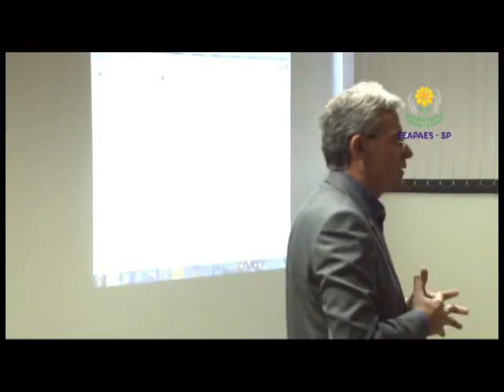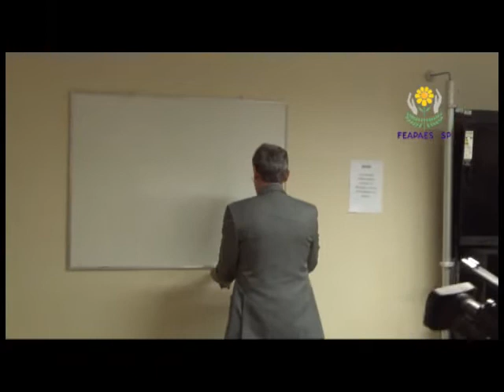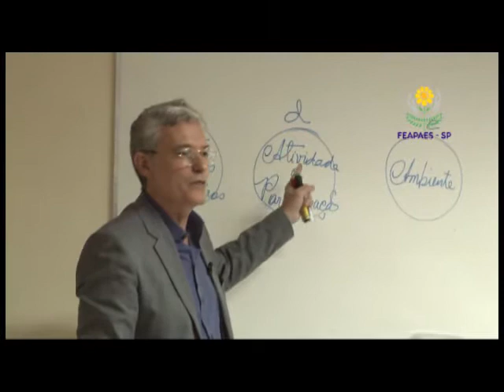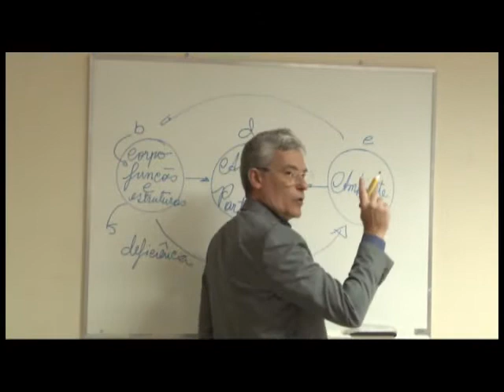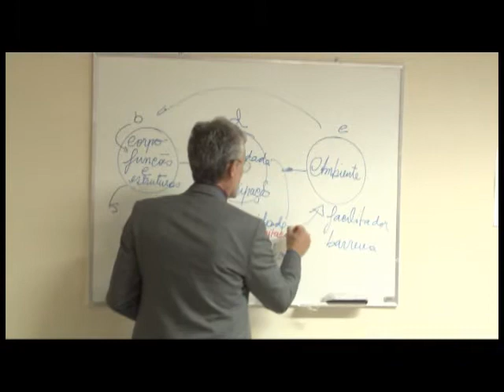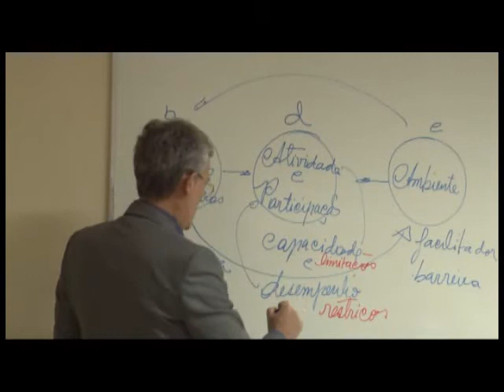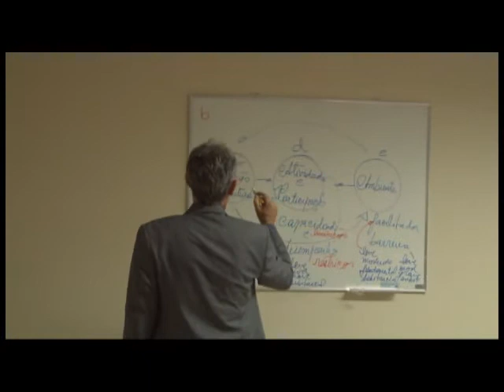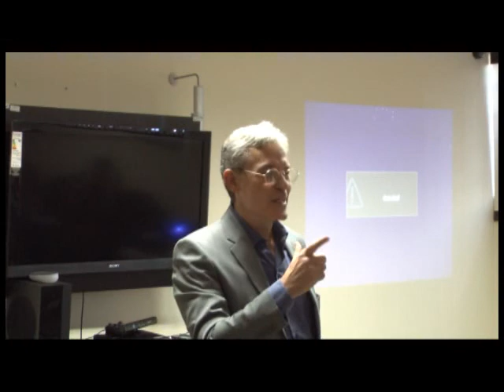Importância da C.I.F. - Prof Ms Mario Battisti | Parte 1